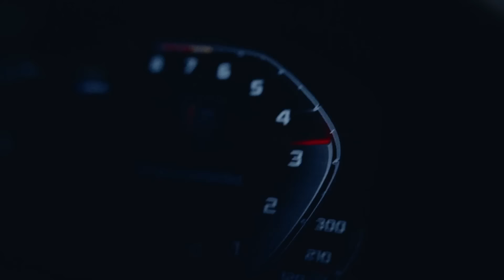Bones - White Boy Rick (DIEEZ & MANNONOV Remix)